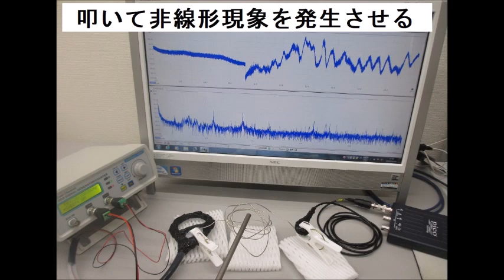超音波研究に関する実験写真（超音波システム研究所）